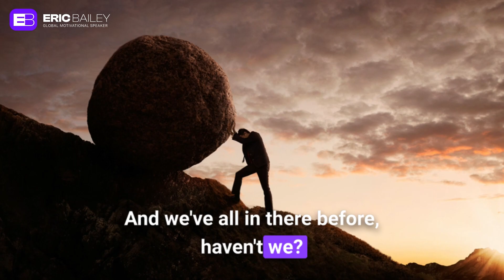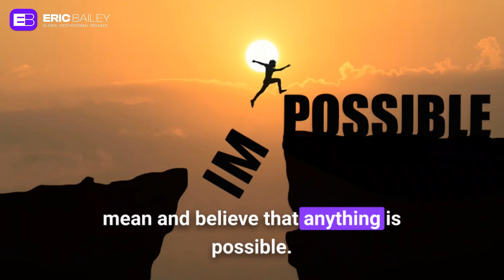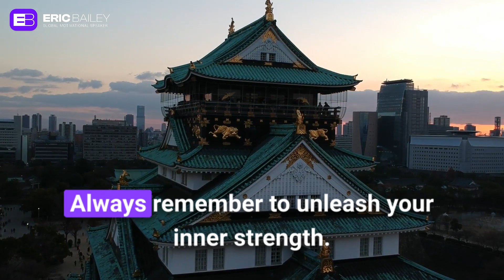Life After 60 Mini Movie-Eric Bailey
"Life After 60: A Mini Movie with Eric Bailey" is an extraordinary and heartfelt production that explores the journey of self-discovery, growth, and fulfillment in the later stages of life. Join motivational speaker Eric Bailey on a captivating cinematic experience as he shares profound insights and inspiring stories about embracing the beauty and possibilities that life has to offer beyond the age of 60.

In this mini movie, Eric takes viewers on a transformative journey, challenging societal norms and expectations associated with aging. Through a blend of poignant storytelling, uplifting visuals, and thought-provoking messages, he paints a vibrant picture of the incredible potential and joy that can be found in this stage of life.

As the narrative unfolds, Eric highlights the importance of self-reflection, pursuing passions, maintaining meaningful connections, and staying open to new experiences. With his unique blend of warmth, wisdom, and authenticity, he inspires viewers to reimagine what it means to live a vibrant and purposeful life, regardless of age.

"Life After 60: A Mini Movie with Eric Bailey" serves as a powerful reminder that life is meant to be lived fully at every stage. Through personal anecdotes, relatable moments, and poignant insights, Eric invites viewers to embrace the richness and wisdom that comes with age and to seize the opportunities that present themselves in the later years.

This mini movie is not just a passive viewing experience—it is an invitation to reflect, evaluate, and take action in creating a life of joy, purpose, and fulfillment beyond the age of 60. It serves as a source of inspiration and motivation for individuals who are seeking to make the most of this chapter of life, to leave a meaningful legacy, and to continue growing and evolving.

Join Eric Bailey on this cinematic journey of self-discovery, growth, and joy as he guides you through the possibilities and wonders that await in life after 60. Get ready to be moved, inspired, and empowered to embrace the fullness of life and make every moment count.